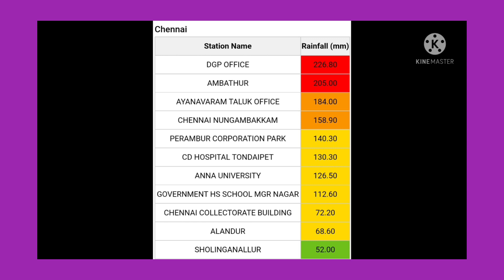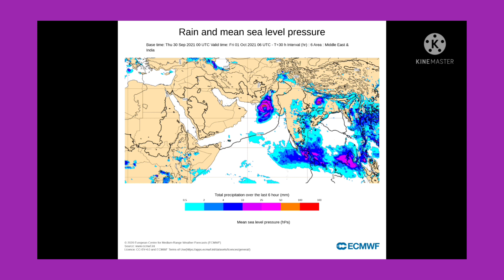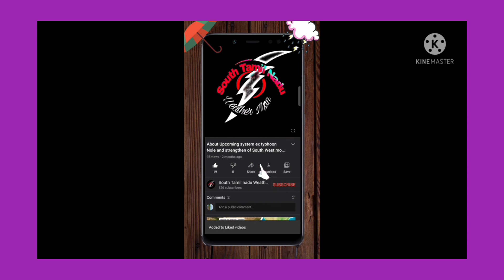அதிக கனமழைக்கு வாய்ப்பு வட தமிழகம் மற்றும் டெல்டா மாவட்ட மக்கள் மற்றும் விவசாயிகளுக்கு